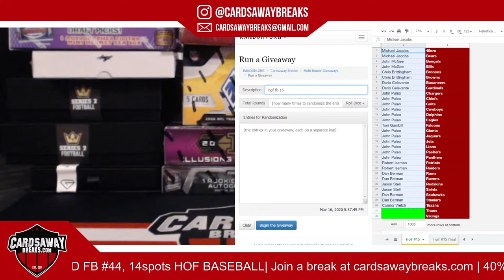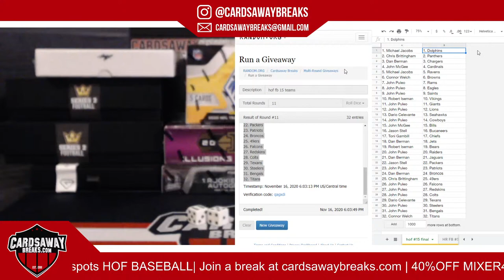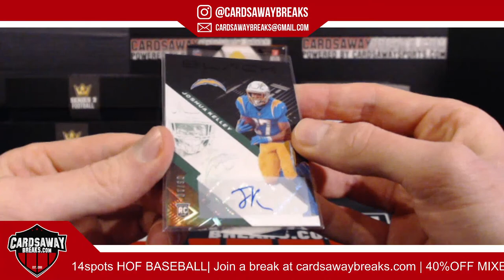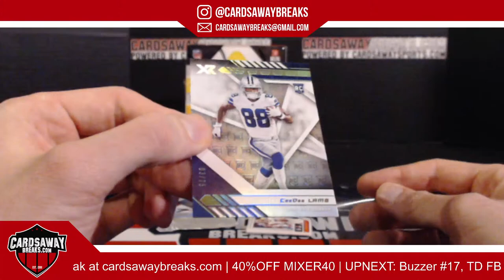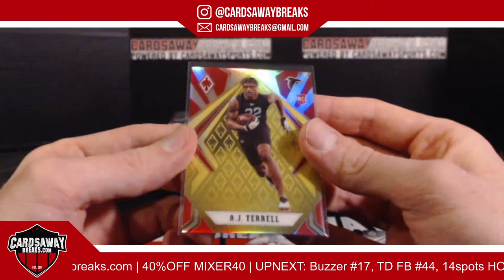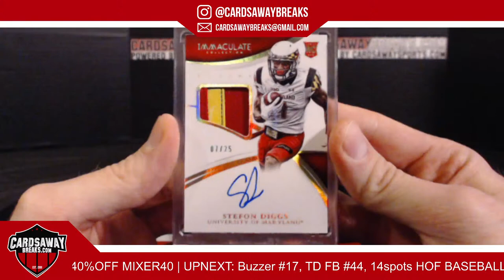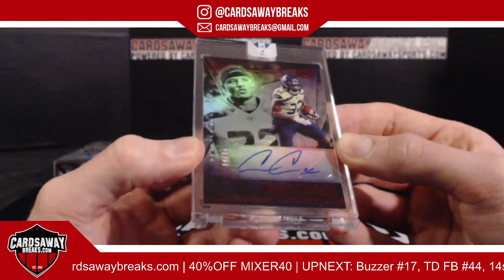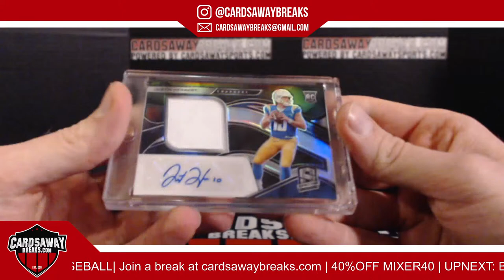10 Box HOF Football Mixer #15